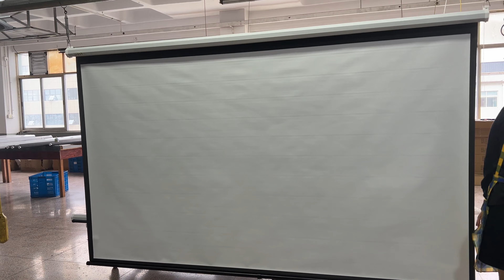projector and screen factory,projector screen stand factory,projector screen indoor factory,China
Check the screen, pack and deliver

Product Name:Projection Screen